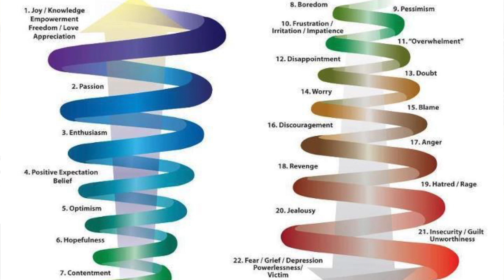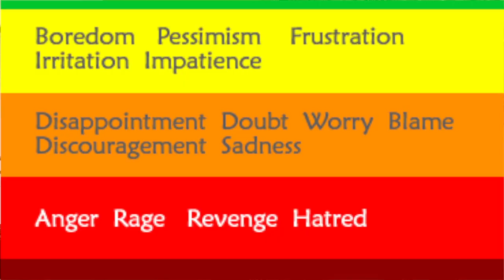Jealousy and Envy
For the purpose of sharing the two tools that have helped me, I share with you a very basic definition of Jealousy and Envy although you could break it down further, I wanted it to keep it as simple as possible.

With love,
Stephanie